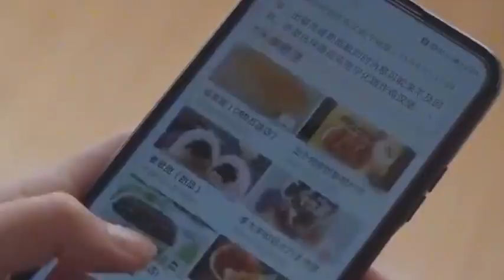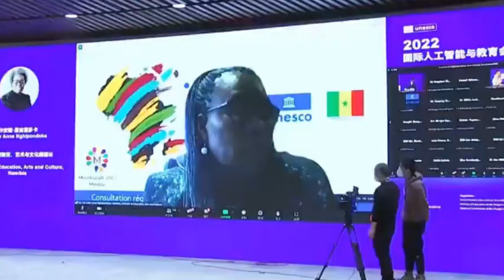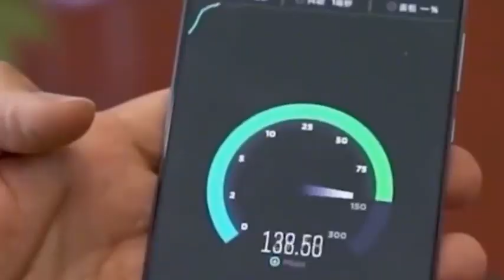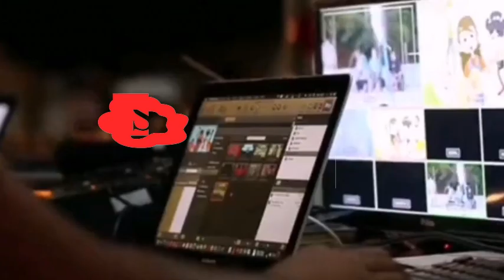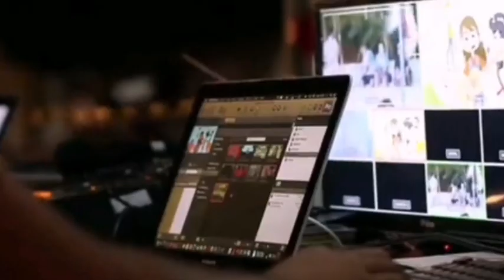China's AI Supremacy: How Algorithms, Chips & Industry Toppled US Tech Hegemony？